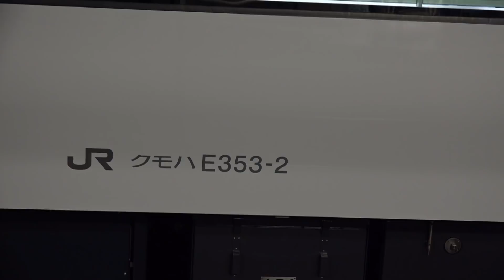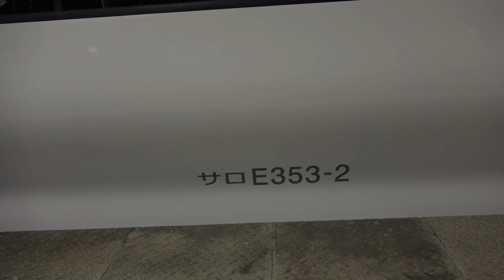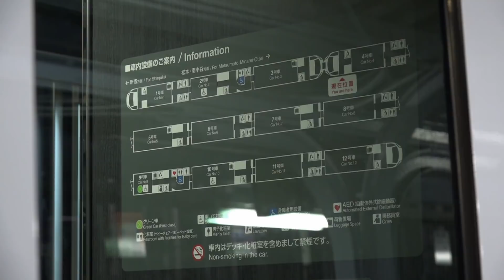【Ｅ３５３系Ｓ１０２編成＋Ｓ２０２編成出場 自走でモトへ】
Ｅ３５３系の第２編成にあたるＳ１０２編成＋Ｓ２０２編成が自走でＪ－ＴＲＥＣを出場し松本へ向かいました。長きにわたり試運転を続けてきた第一編成の営業運転もめどが付きいよいよ量産体制に入った模様です。(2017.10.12撮影)